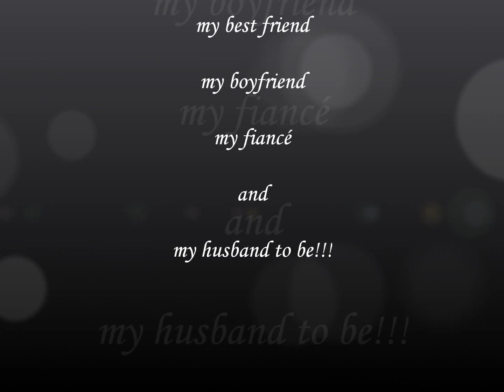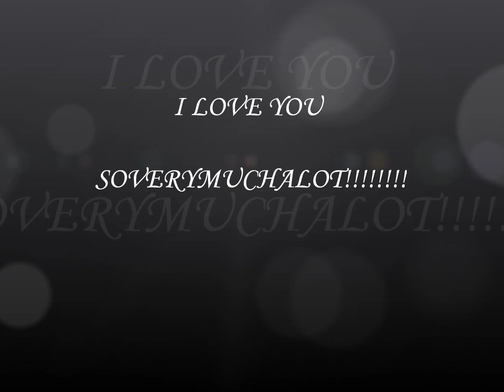Dia dos Namorados!